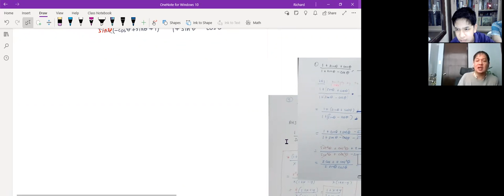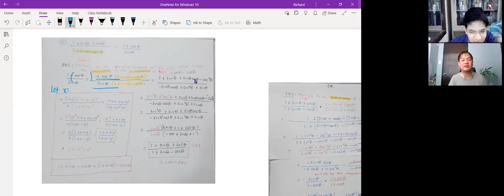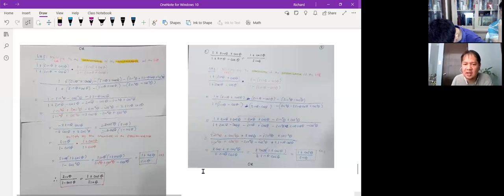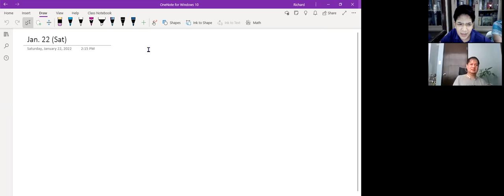Math Lesson #10 - Dr. Richard Eden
12 y/o